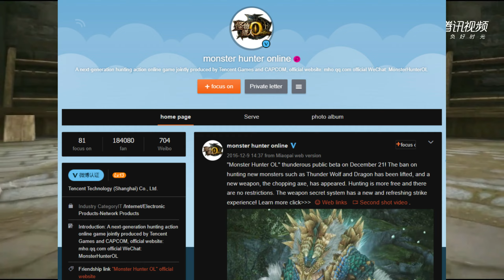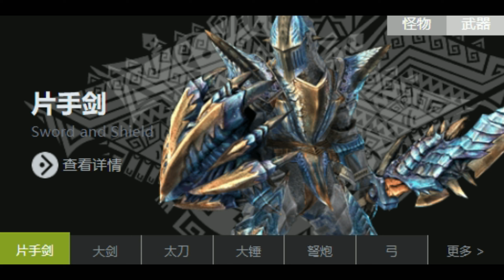Monster Hunter Online in 2023 - What Happened to MHO [DEAD MMO]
Monster Hunter Online is an action MMO based on the popular Monster Hunter series of action role-playing games. It was developed by Tencent Games and Capcom, In the game, players could team up with other players online to hunt and capture monsters, craft weapons and armor, and explore the game's vast world. the main difference with the console monster hunter is in monster hunter online got a shared world.

-monster hunter online site info
Monster Hunter Online (MHO) is a free-to-play, action-oriented massively multiplayer online role-playing game (MMORPG) based on the popular Monster Hunter series of action role-playing games. Developed jointly by Tencent Games and Capcom, MHO was released in China in 2016 and featured tab-targeting gameplay that allowed players to team up with others online to hunt and capture monsters, craft weapons and armor, and explore a vast world.

Features
Players can team up with other players online to hunt and capture monsters
Crafting system to create weapons and armor
Shared world compared to console Monster Hunter games
A variety of weapons and equipment available
Players can form parties with other players to take on challenging monsters
Character creation with customization options for appearance
Free-to-play model with optional in-game purchases
Cash shop with cosmetic items and consumables available for purchase with premium currency or real money
VIP system that provides additional benefits to players who spend real money
Exchange Center to acquire premium currency with in-game currency
WASD movement mechanics with third-person perspective

-monster hunter online system requirements
MINIMUM:
Requires a AMD FX CPU or intel equivalent
DDR3 1866 4G
AMD R7 240， AMD A10
OS: Win10

monster hunter online file size: around 20 - 30GB

Q: What is monster hunter online?
A: monster hunter online is an action mmorpg based on the monster hunter franchise